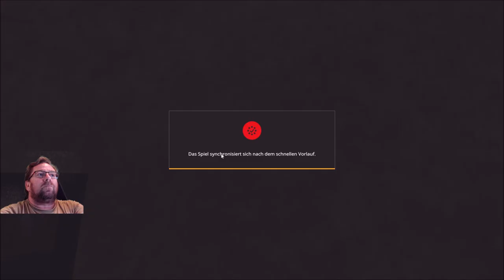Irgendwo in Thüringen 2 folge 177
es ist immer noch zu hell geschlafen wird später sind immer noch im wald beschäftigt  später gehst los mit vier Traktoren Sonnenblumen auszusägen und mit 2 wird gedüngt